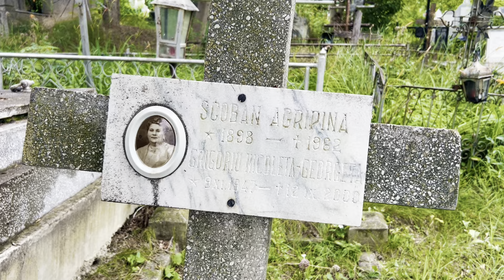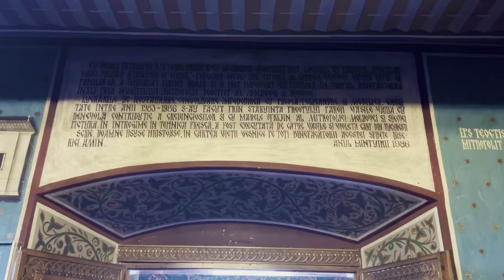Mănăstirea Copou (1638)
Mănăstirea Podgoria Copou din Iași cunoscută și cu denumirea de “Bisericuța dintre vii”. Având hramul Sfinților Atanasie și Chiril, aceasta a fost ctitorită în anul 1638 de domnitorul Moldovei, Vasile Lupu (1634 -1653).
Legenda spune că în timpul unei invazii a tătarilor în Iași, Doamna Tudosca, soția lui Vasile Lupu, a fugit în pădure și s-a ascuns într-o scorbură de copac. Odată trecut pericolul, domnitorul și-a căutat soția pe aceste dealuri și a găsit-o cu ajutorul câinelui său de vânătoare, Copou. Voievodul a tăiat copacul scorburos și, în semn de mulțumire că și-a găsit soția nevătămată, a hotărât zidirea unei mănăstiri.